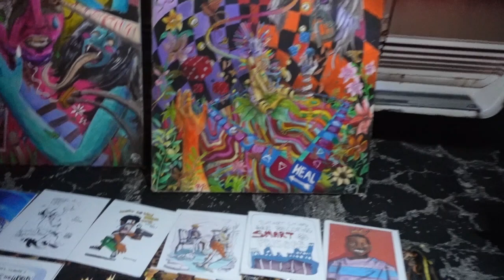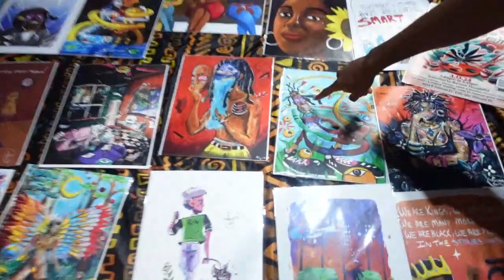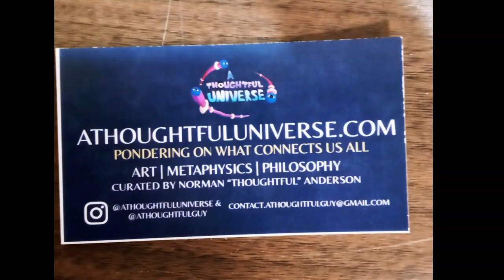Tomorrow's History: Norman "Thoughtful" Anderson, Street Artist, FLORIDA ARTS TV Interview FAVO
Florida Arts TV:  Norman "Thoughtful" Anderson, Street Artist, Interview @ FAVO in Orlando. 4/06/2024. Produced by Joe Pasquale.

This video is for news and educational purposes and does not generate revenue. It was produced with less than three people.

We are strictly delivering news. We are not affiliated, sponsored, or endorsed by any filmed artist, musician, business, organization or establishment, etc.We do not sponsor or endorse any filmed artist, musician, business, organization or establishment, etc.

We are not affiliated, associated, endorsed by, or in effect endorsing in any way with any views of person, persons, company, companies, political viewpoint(s), philosophies, commercial or non-commercial agencies, or any others. The views of anyone in the videos are the strictly and wholly their own views and they own full responsibility for them - we do not endorse anyone's views.

Any filmed product and company names through incidentally filming are trademarks™ or registered® trademarks of their respective holders.

2024 Copyright Tomorrow's History
All rights restricted.